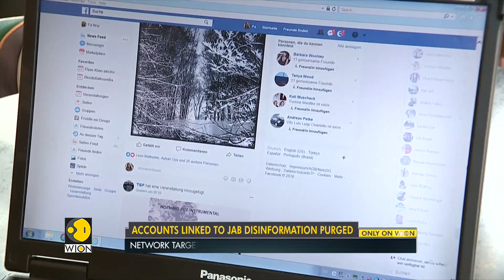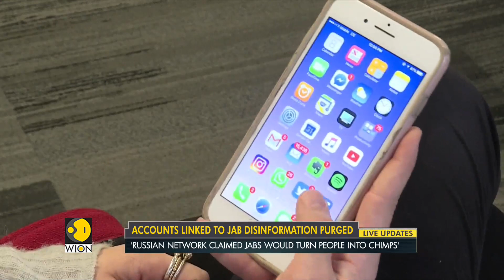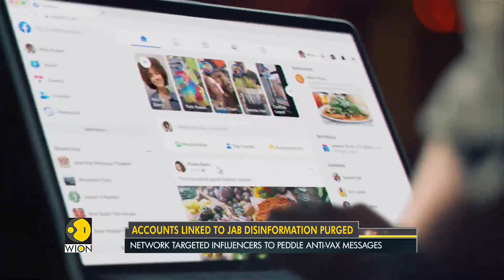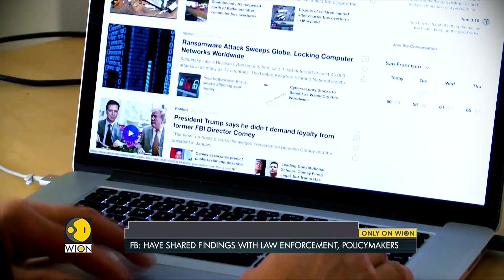Facebook removes 144 accounts used to peddle fake claims about coronavirus vaccines | English News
Facebook has removed hundreds of accounts mentioning that they were part of a disinformation campaign run out of Russia that also used social media influencers to peddle fake claims about coronavirus vaccines. In addition 243 Instagram accounts were also removed.